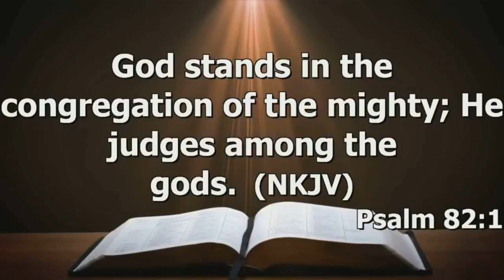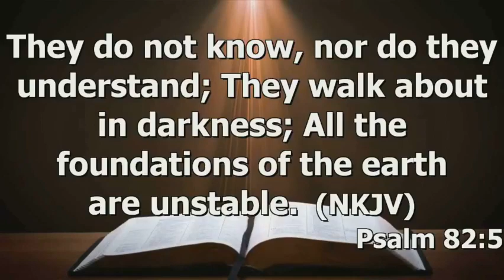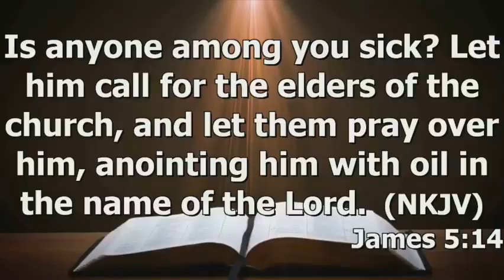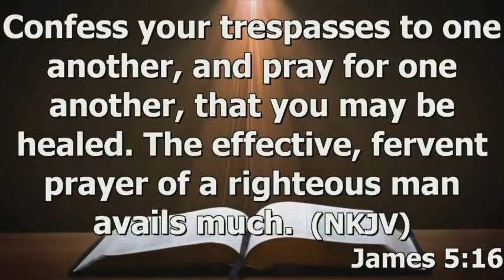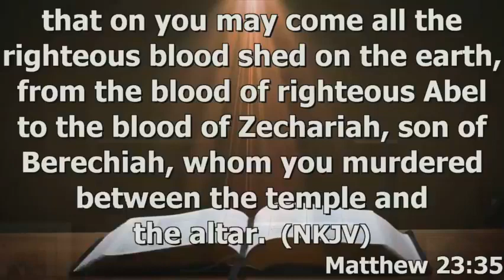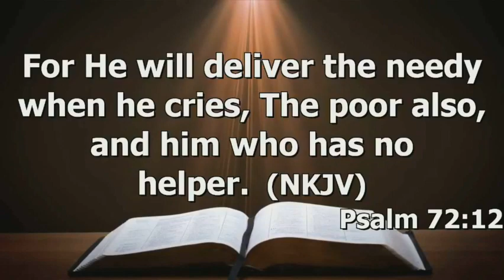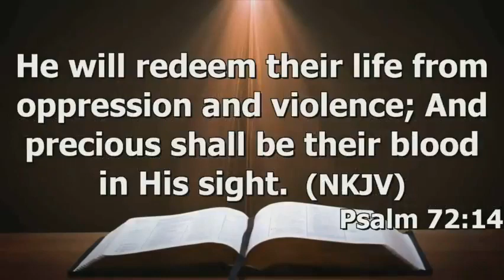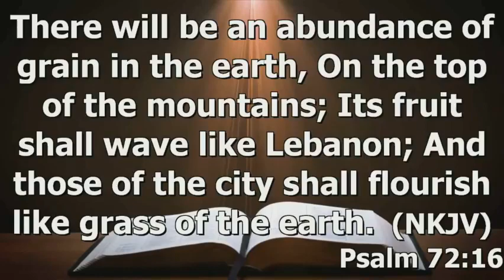SPECIAL ONLINE FAITH SEMINAR WITH PASTOR DELE OSUNMAKINDE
ACCOUNT NAME: GOSPELKONNECT MEDIA
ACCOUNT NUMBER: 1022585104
BANK: UNITED BANK FOR AFRICA

Learn about GospelKonnect, and the thrust to secure this generation and the next by visiting our